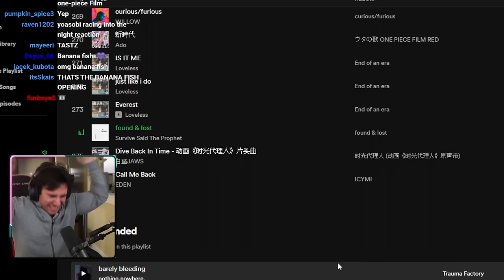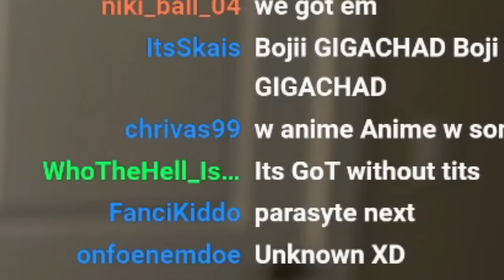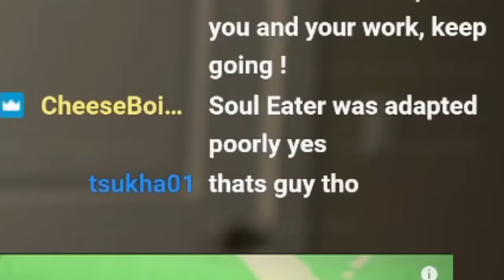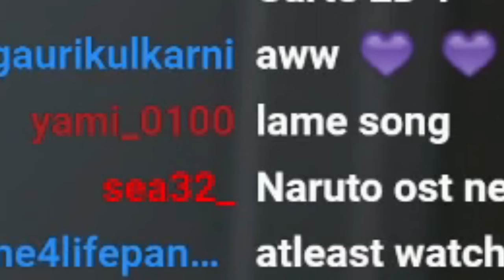Rapper Reacts to ANIME MUSIC for THE FIRST TIME !! (TWITCH EDITION)